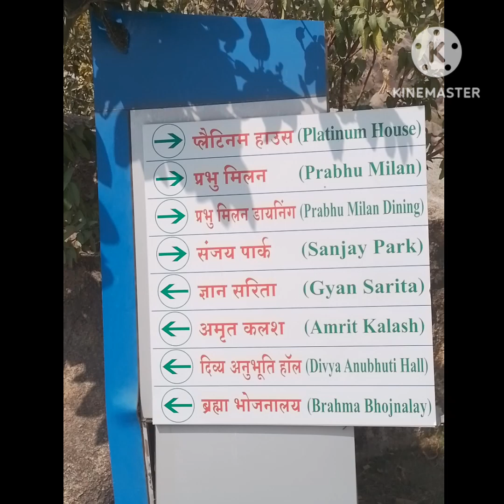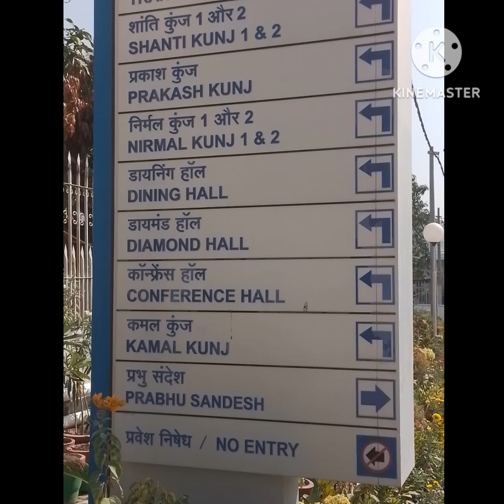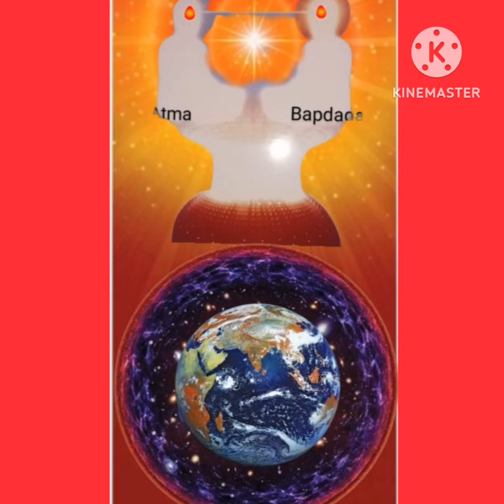𝗧𝗘𝗥𝗜 𝗣𝗔𝗟𝗔𝗡𝗔 𝗞𝗔 𝗕𝗔𝗕𝗔 | 𝗦𝗛𝗜𝗩 𝗕𝗔𝗕𝗔 | 𝗕𝗿𝗮𝗺𝗵𝗮 𝗸𝘂𝗺𝗮𝗿𝗶𝘀 | 𝗗𝘁. 09/03/24.